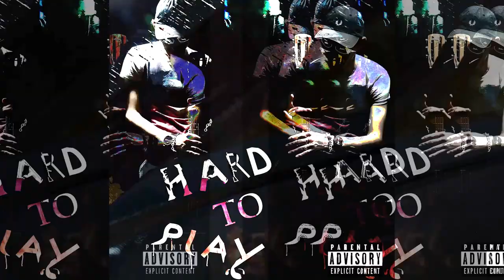SkoolBoy223 - Think (Official Audio)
[Chorus]
fucking in the city, and my wheels around
walk into the forest, listen to my stories
we don't love folks on the streets, we don't love folks on the dicks
i don't think about bad things

[Post-Chorus]
i don't want change this road
like forget a day i was happy with the blow
any mothafucka can make a step at pretty snow
25 around me, yeah, i would vanish behind a glow

[Bridge]
their foots make dirty problems, they don't think to being better
fuck all who are opposite, i achieve new level

[Verse 1]
bring dirty hook, bring to a home
i told a lot folks this phrase, they shouldn't accept it
people with feelings, with mind, they couldn't accept it
i mean time will show and they go understand it
i never was fully protected
i never had listen to bitches who hate me
never came back at the place nobody wait me
huh
my songs hit me different,
can you touch me like this?
my home, teach me living
my crew take care bout own lives
and right now i can say i got no reason
stay at 3 Miles with Black Glasses; snow season!
ooooyyyy

[Bridge]
i keep my life shine if i'm truly happy
ice on my teeth, you stay watch all my grind, say me you sick with, i'm baddy
this better than lie i hate your pretending, cause i tryna speak bout things i can make
want a replay? want a replay, eey?

[Verse 2]
i spent a lot of time for get nothing
i had work for the hunnids i saw happiness with moneys
i thought i need only paper, but thats fake shit, now i love people around me

i wanna see shine, i want you to happy
retarded, i'm addict
counting money in room i'm waiting
waiting for walk, for share, i'm lil baby

i lose tooth caused illness
thanks i don't lose life caused business
darkie raven, blood on my pendant
rude shit, my fingers work not standart

my messy mind, cooling out, i'm chiling
not alone, rolling wheels i'm sipping
ice knonks inside my feelings

[Outro]
slice of my psyche, ain't hide on my driving
hand on my chest, i grippin, pistols replaced kicking